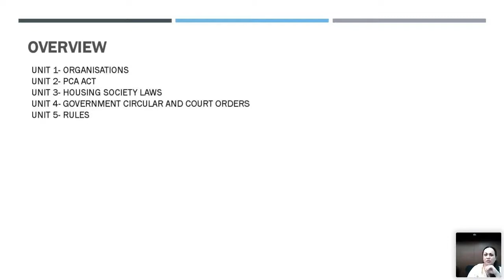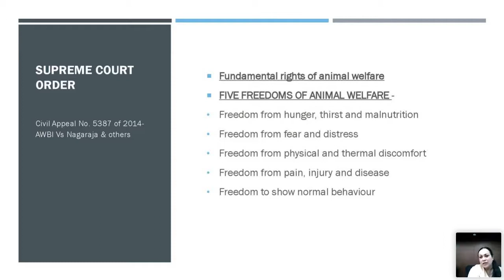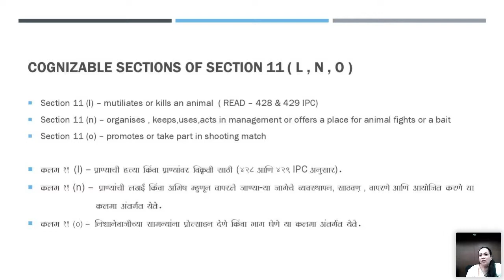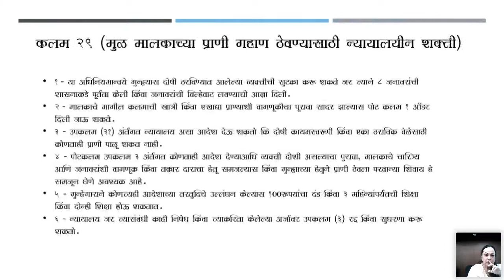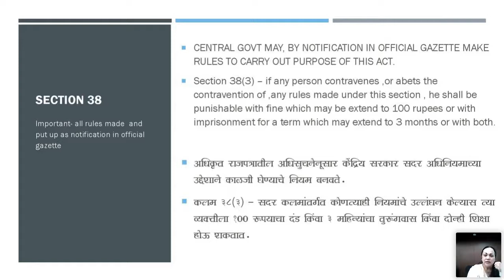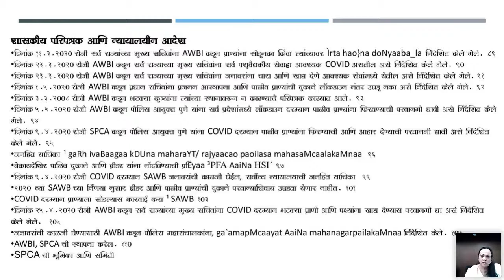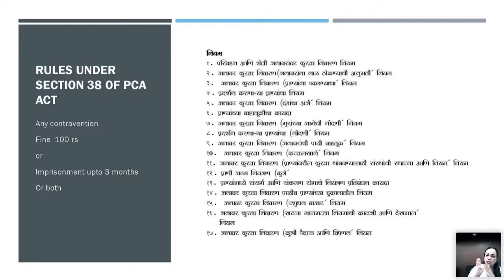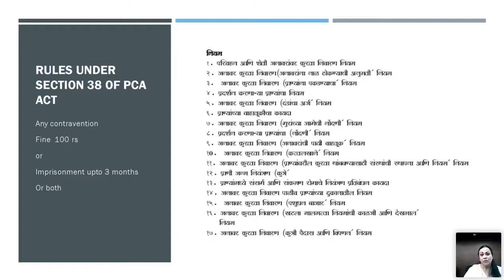प्राण्यांना क्रूरतेने वागवण्यास प्रतिबंध करण्याबाबत अधिनियम, १९६०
HOST : Smt. Vineeta Tandon